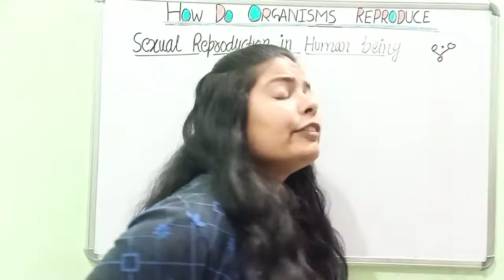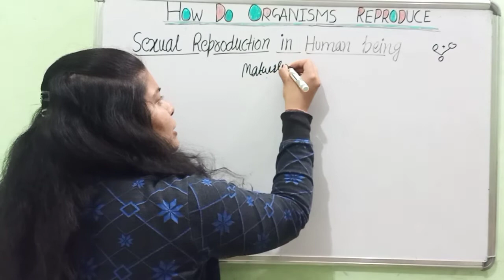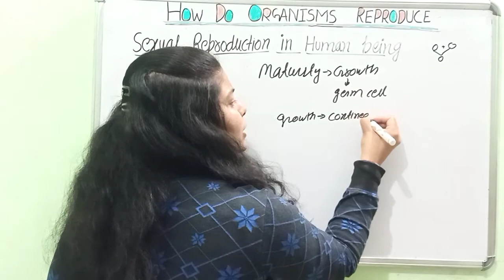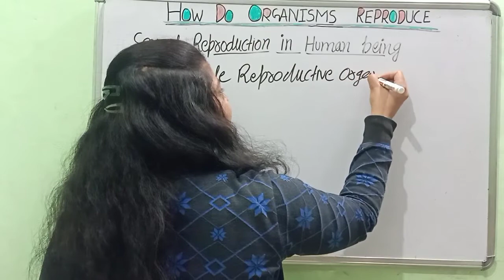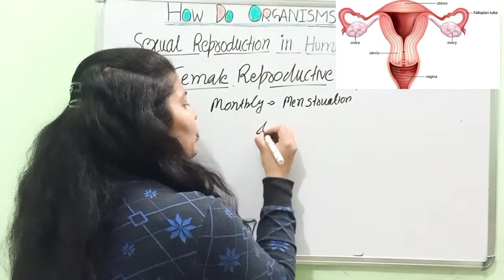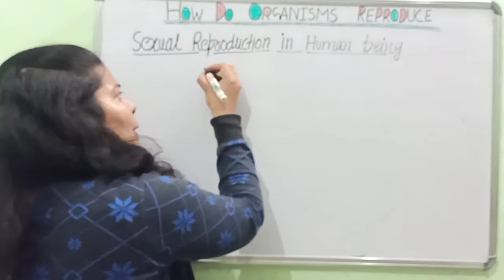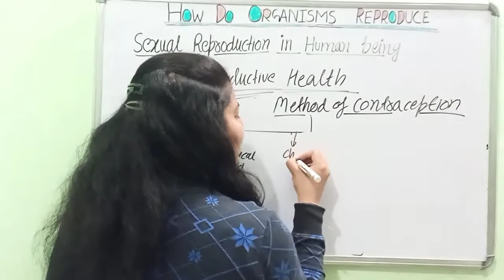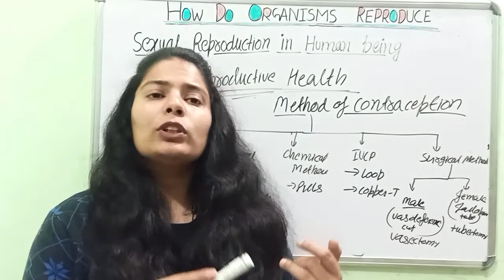How do organisms reproduce|| Class-10||Chapter-8 L-3||sexual reproduction in human being